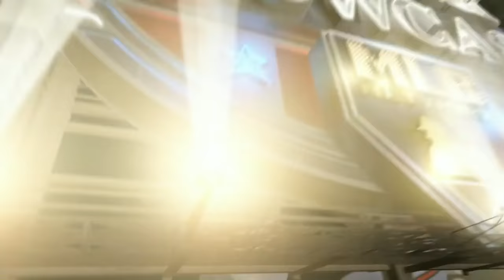BOS@BAL: Mancini's mom on son's first MLB home run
Trey Mancini's mom, Beth, talks about her son getting his first Major League hit with a home run